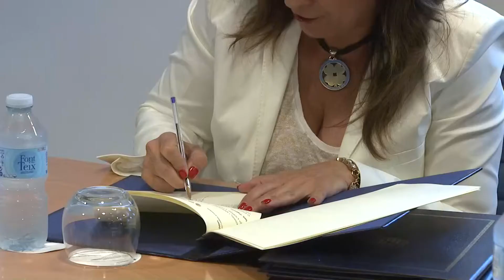Impuls a les cambres de comerç de les Illes Balears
La internacionalització, el marc europeu, la formació professional dual i la competitivitat són els quatre eixos en què es fonamenta el primer conveni de col·laboració signat entre el Govern i les cambres de comerç de les Illes Balears. Aquesta col·laboració publicoprivada té com a objectius impulsar el comerç, fomentar la promoció empresarial, millorar la competitivitat de les empreses i crear ocupació, mitjançant actuacions conjuntes. El conveni ha estat signat pel vicepresident Antonio Gómez i els presidents de les cambres de comerç de les Illes Balears, amb la presència del conseller d'Economia i Competitivitat, Joaquín García.